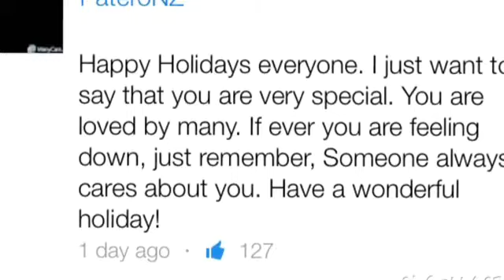Thank you so much for writing that pateroNZ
Thank you that was very nice coment